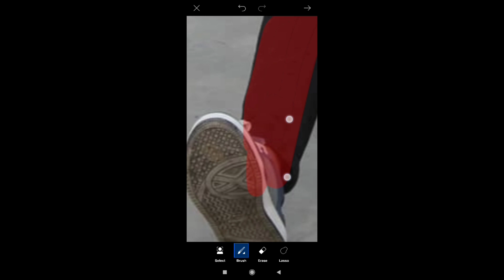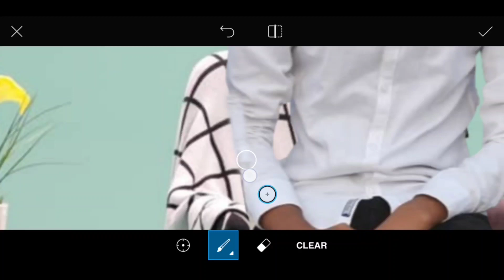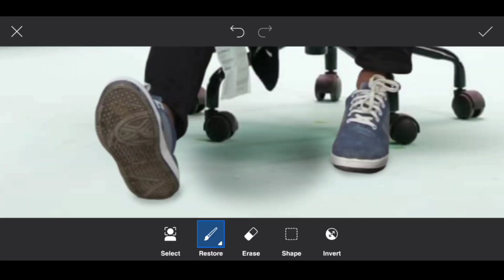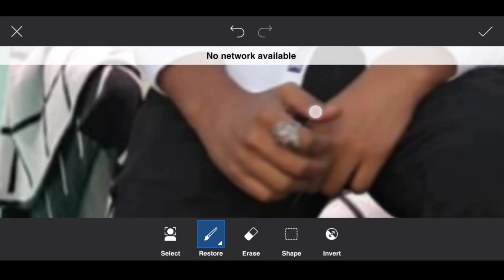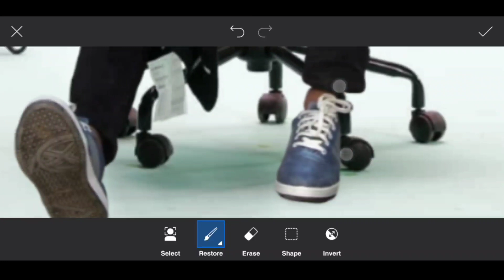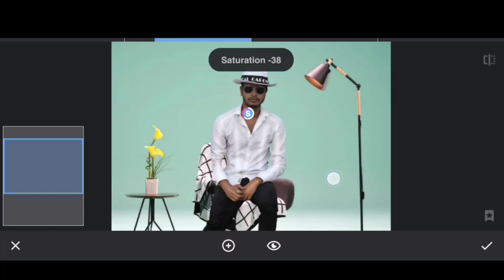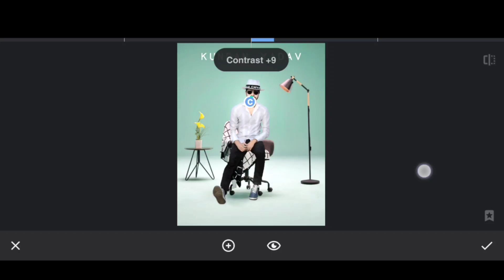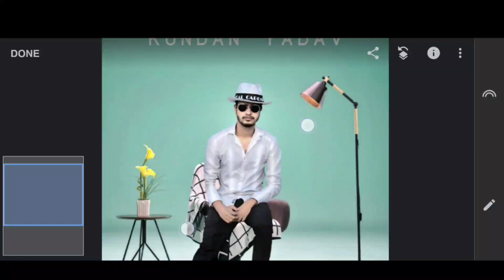Poster editing in PicsArt | PicsArt Editing like photoshop | Full tutorial 🔥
🔥 Poster editing in PicsArt 🔥

• 1  LIKE  = 1  LOVE 💛
• 10 LIKE = 100 LOVE 💛

3d photo manipulation picsart
Poster Photo manipulation
Poster Photo editing in PicsArt
Movie poster editing like Photoshop

PLEASE. SUPPORT. YOUR.   CHANNEL